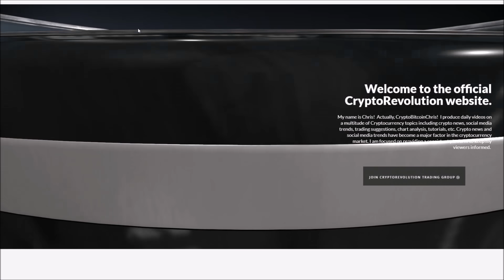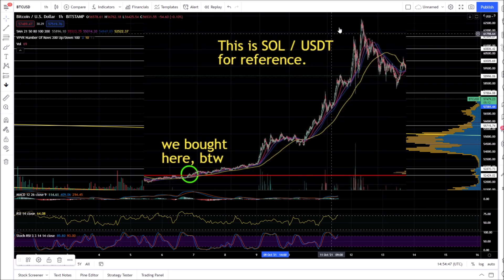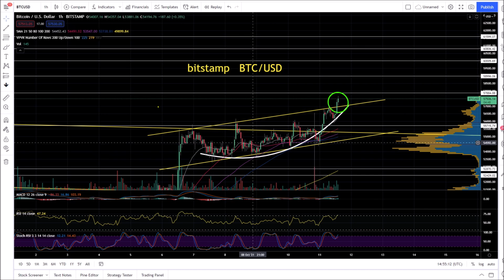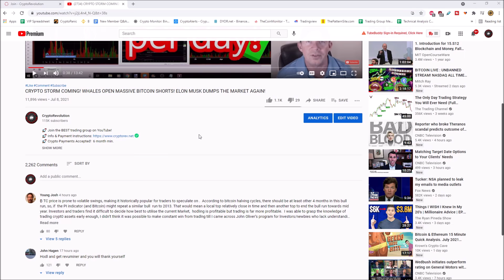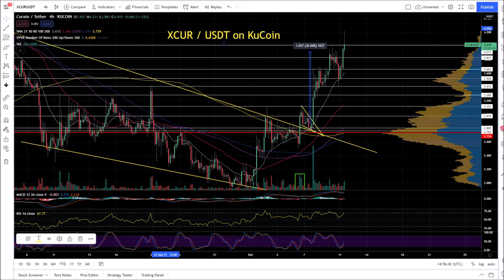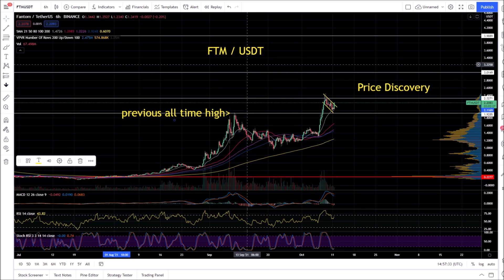+17000% PROFIT ALTCOIN PICKS! IMMEDIATE PUMP COMING FOR THIS ALTCOINS! BITCOIN'S PARABOLIC RUN UP!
+17000% Profit altcoins picks!
Gem pick ready to bang!
Bitcoin ready to go parabolic!